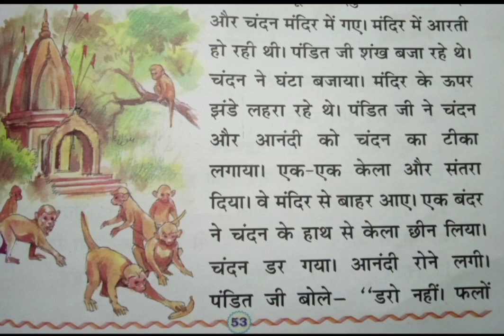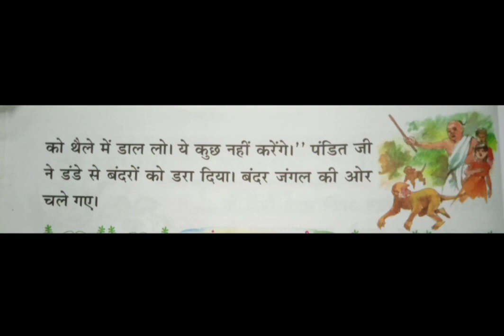कक्षा 1 पाठ 11 भाग 3